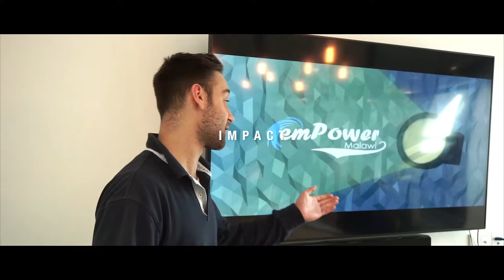Green Gown Awards 2017 - Enterprise - The University of Nottingham - Finalist